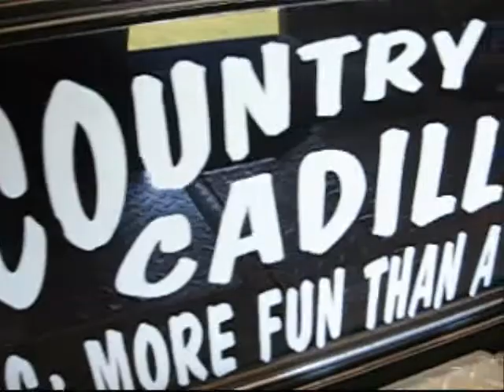Truck Fun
A home video I shot using a canon PowerShot digital camera which happens to also shot video.  The camera is smaller than my hand, has limited zoom, no filter settings and no tripod.

I edited the piece together using Windows Movie Maker so my husband could show off his first love ^_^*